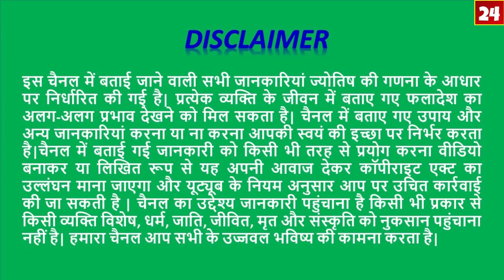Kumbh Rashi/कुंभ राशि 13or14 August2019/Aaj Ka Rashifal/Aquarius Daily Horoscope/AstroSachin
KumbhRashifal#AajKaRashifal#KumbhRashi#DailyHoroscope

Kumbh Rashi/कुंभ राशि 13or14 August 2019 Rashifal/Aaj Ka Rashifal/Aquarius Daily Horoscope/AstroSachin